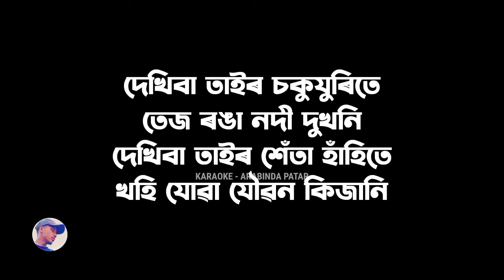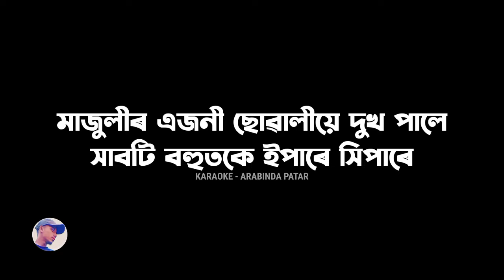মাজুলী এজনী ছোৱালী | Majulir Ejoni Suwaliye karaoke | New version karaoke | Zubeen Garg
Song : Majulir Ejoni Suwaliye
Album: Jantra
Singer: Zubeen Garg
Lyrics: Zubeen Garg

Karaoke making & edit-
Arabinda Patar

Hello...
Please love and bless me as much as you can so that I can keep bringing you new tracks in the coming days.Thank you.

Instagram.com/patararabinda181